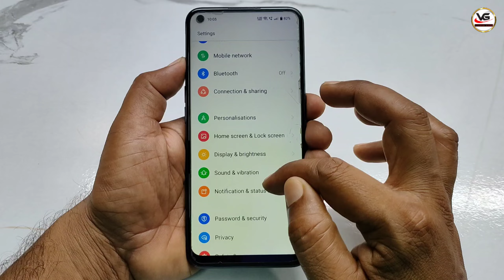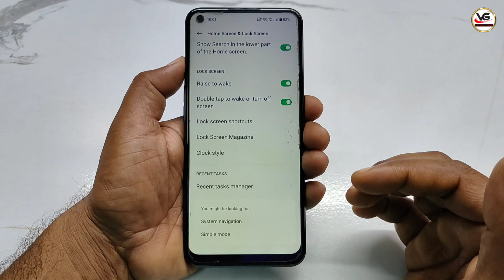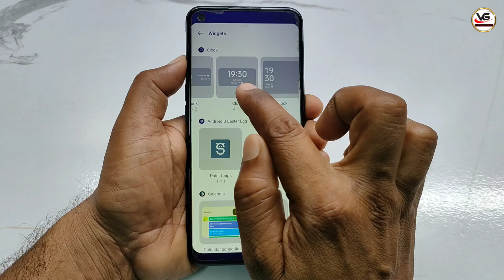Lock Screen, HomeScrreen Wallpepar से Time को साइड कैसे करें || Lock Screen Me Time Side Kaise Kare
Lock Screen, HomeScrreen Wallpepar से Time को साइड कैसे करें || Lock Screen Me Time Side Kaise Kare | Change Clock Style ||

Your Question  :-

Phone Ki Home Screen Aur Lockscreen se Time Side Me Kaise Kare
lock screen clock style change
how to remove time and date from lock screen
how to hide time and date from iphone lock screen
how to remove lock screen clock on any
how to remove lock screen time
how to remove time from lock screen in vivo

How to Change Clock Position In Any Android Phones ??

how to change screen lock time in redmi note 6 pro
how to remove clock from lock screen in mi
vivo phone lock screen clock
Lock screen setting in MI Redmi
मोबाइल के स्क्रीन पर लॉक कैसे लगाए
मोबाइल की सेटिंग मे छुपा है ये लॉक